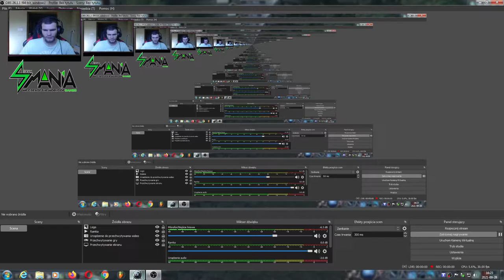Last Chaos-Seria 1 -- Odc 5 : Pudełko Umiejętności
159 Cashu z pudełko umiejętności a z niego wyleciał mi czarodziejski rulon na godzinę !!! Dobra oferta :)